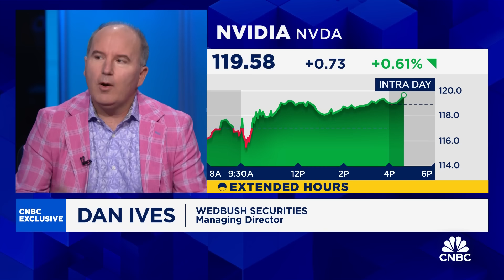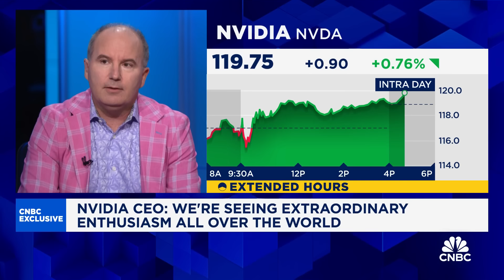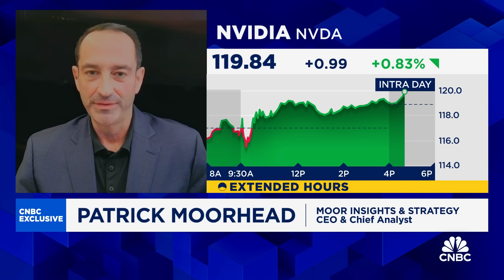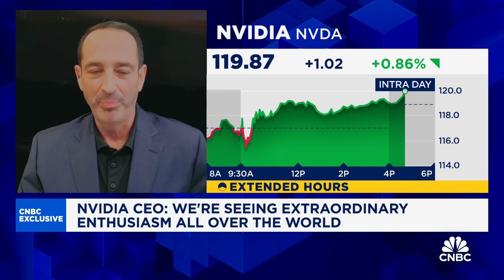Nvidia and Accenture partnership is 'watershed' moment, says Wedbush's Dan Ives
Dan Ives, Wedbush Managing Director and Patrick Moorhead, Moor Insights & Strategy CEO, join 'Closing Bell Overtime' with reaction to Nvidia CEO Jensen Huang's interview with CNBC.